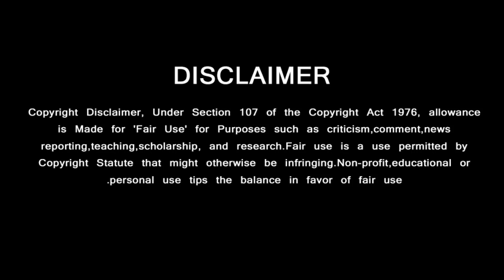AK62 – Official Title Promo | Ajith kumar – Rakul Preeti Singh | Magizh Thirumeni | Aniruth | Lyca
Tamil Cinema Latest Breaking News – Tamil Movie New Release Update - Actor Ajith Kumar Upcoming Movies  - AK62 - AK62 Latest News - AK62 New Update - AK62 First Look Date - AK62 Teaser - AK62 Trailer - AK62 First Single - AK62 Shooting Update - AK61 Ajith Look - Ajith New Getup - AK62 - AK63 - AK61 First Look Teaser Trailer Updates - H Vinoth - AK 62 Shooting New Video - AK 62 Title Track - AK62 First Single Track
 – Suriya News Today – Vijay News Today – Simbu News Latest – Rajinikanth Movie Update
GREEN VISION CHANNEL DOESN'T SUPPORT PIRACY